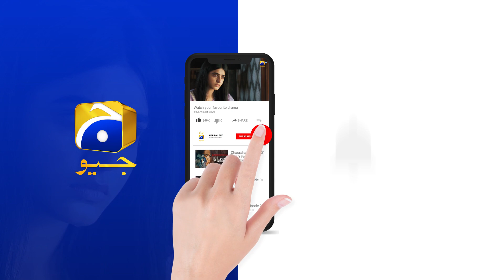Sabeen Ne Karwaya Aamir Ko Aghwa || Inaam E Mohabbat || Har Pal Geo